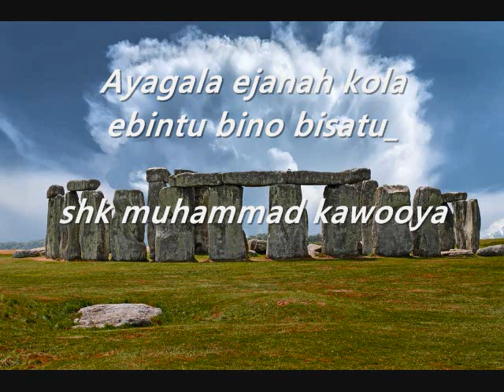Ayagala ejanah kola ebintu bino bisatu shk muhammad kawooya